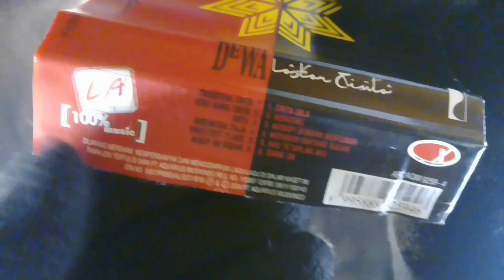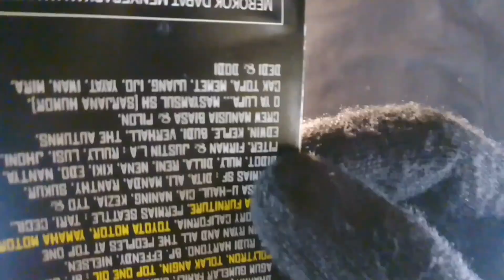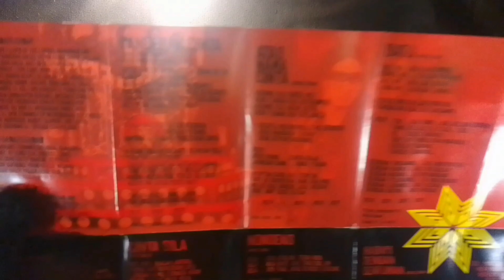Unboxing kaset Dewa 19 album Laskar Cinta kaset pita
Seniman : Dewa 19
Album : Laskar Cinta
Daerah : Surabaya, Jakarta/ Indonesia
Model : Kaset pita/ Cassette
Rilis : 2004

Dewa Album Laskar Cinta